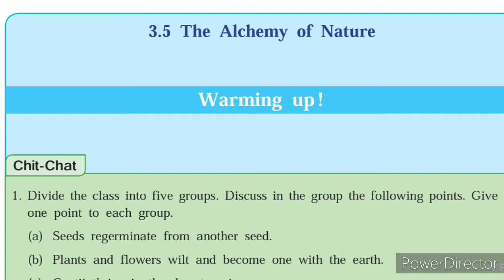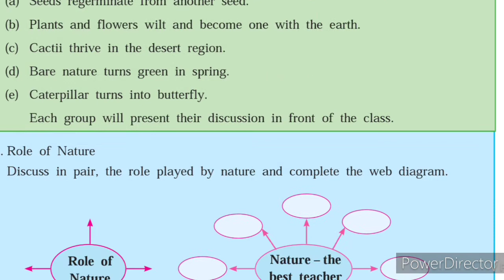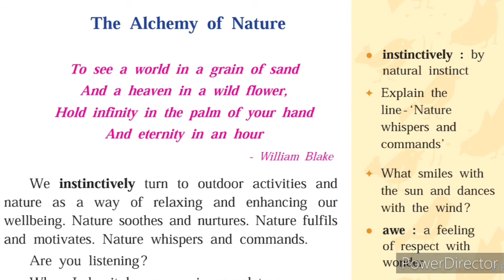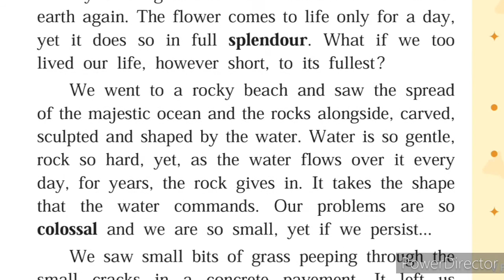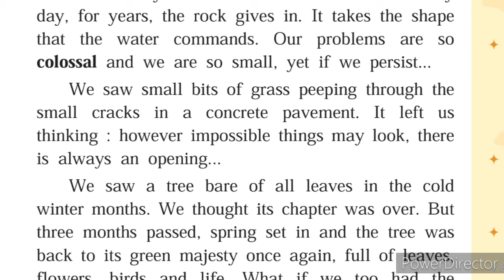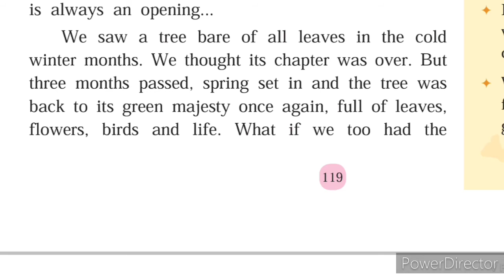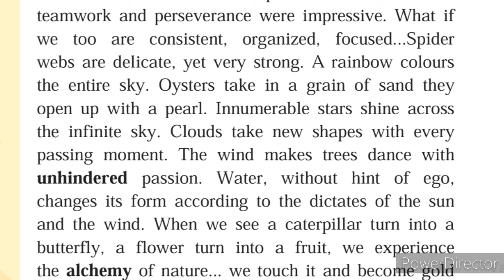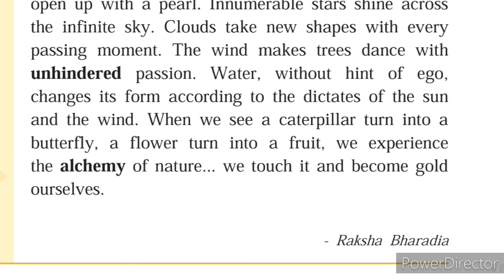10th English Ch 3.5 The Alchemy of Nature Explanation Hindi Urdu State Board #819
Urdu Medium 10th English 10th video gives you complete information and explanation about the chapter poem. Urdu Medium Channel by sir Abdul Sattar Khan provide quality education for students of urdu medium school ixth xth viiith class urdu Marathi Hindi Lokwani State Board students.
10th English Alchemy of Nature
Xth English Alchemy of Nature
SSC English Ch Alchemy of Nature
Dasvi Jamat English Alchemy of Nature Explanation Hindi Urdu